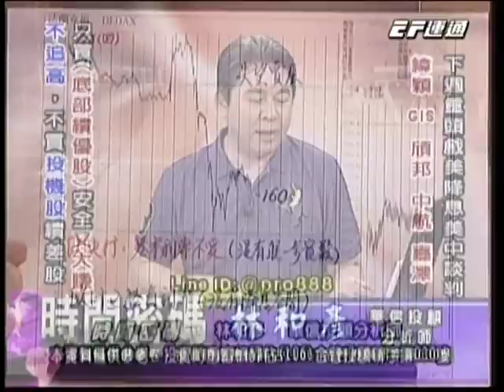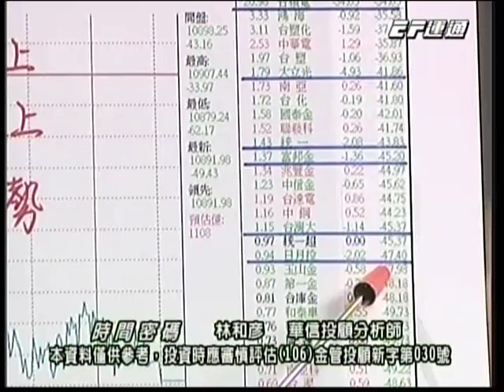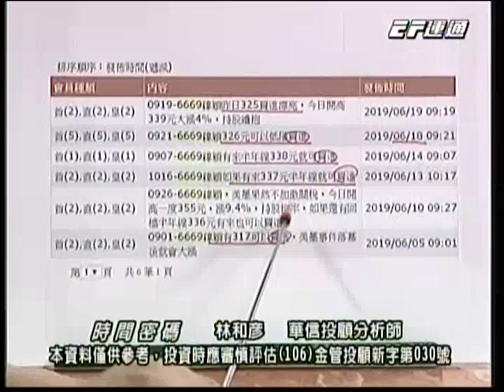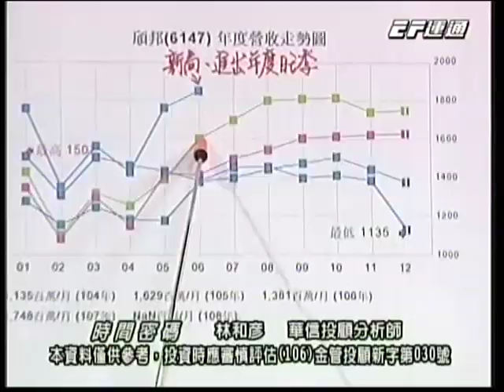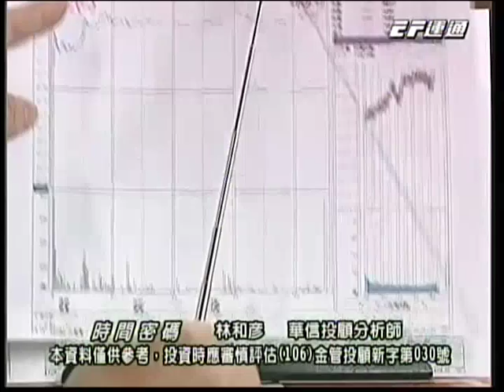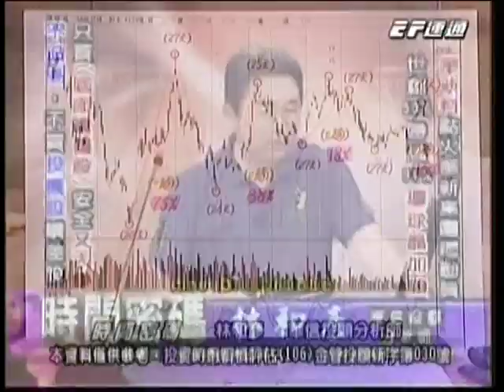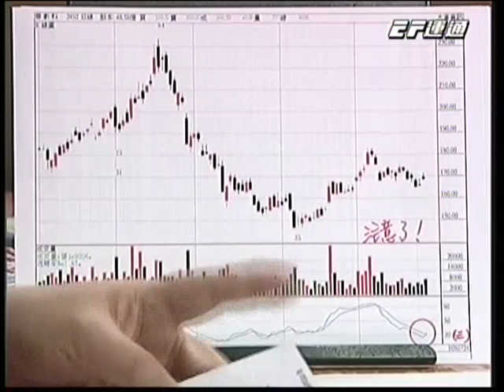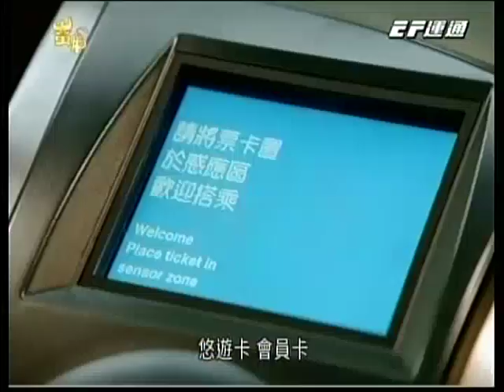20190726 1830 林和彥 時間密碼